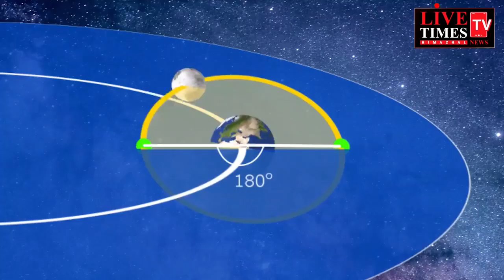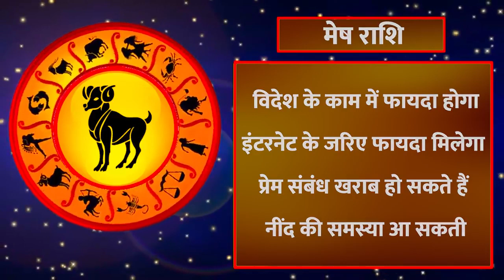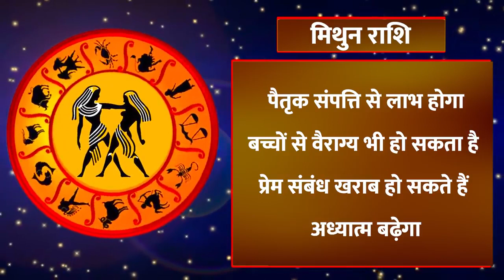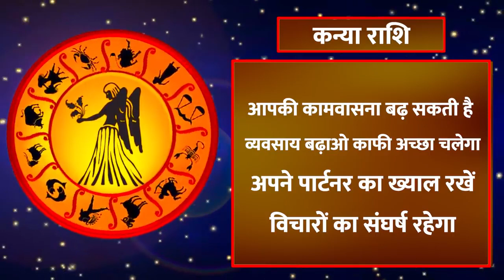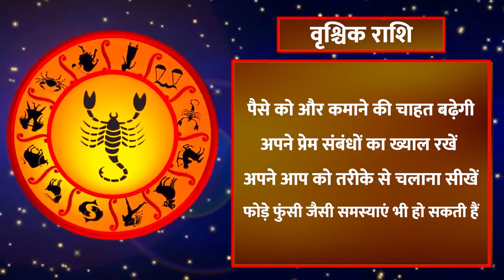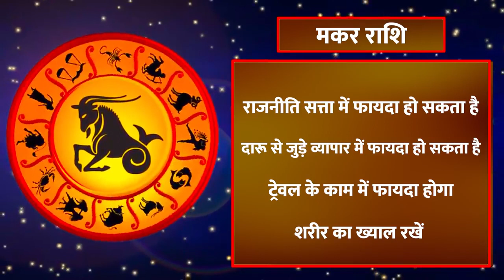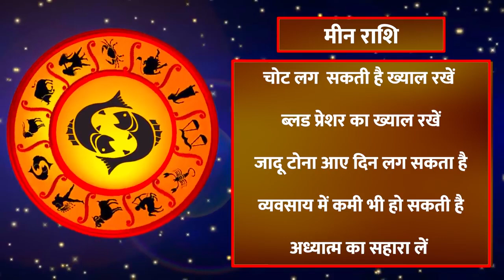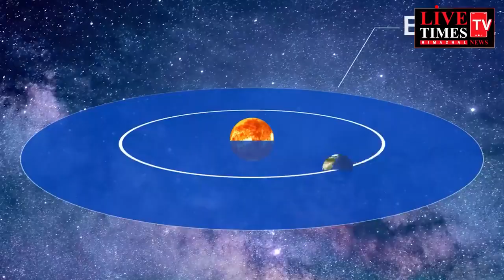जानिए किन राशिफल जातकों की बदलने वाली है किस्मत